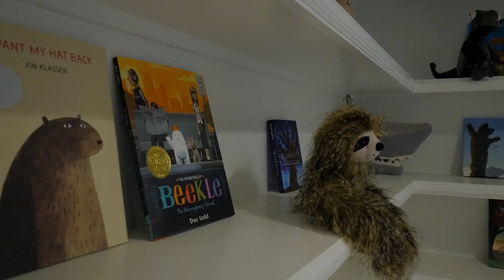The Dallon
Contemporary design for an urban lifestyle. The Dallon is an interior residence townhome. The welcoming entry offers a view of the great room beyond. The well-appointed kitchen features a large center island with breakfast bar for informal dining, plenty of cabinet and counter space, and a roomy pantry. The expansive master bedroom is accented by a dual walk-in closets and master bath with dual-sink vanity, linen closet and a shower with a seat. The generous secondary bedrooms each feature large closets and access to a shared full hall bath. ;